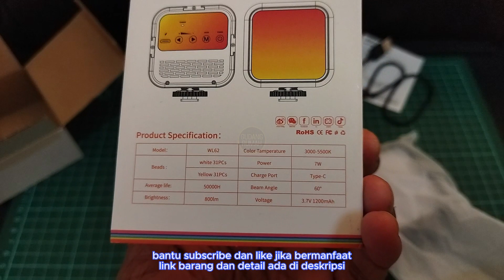lampu portable mini led wl62 terang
silahkan komen jika ada pertanyaan dan saya akan bantu jawab.

Isi Konten:
- unboxing lampu portable led wl62
- penjelasan singkat led wl62
- ciri led wl62 yang asli atau original
- tes nyala led wl62
- tes 3 mode led wl62
- tes kecerahan led wl62
- tes charge led wl62
- tips saran rekomendasi led wl62
- menggunakan 3 led wl62
- 3 led wl62 di susun segitiga

3 pcs led wl62